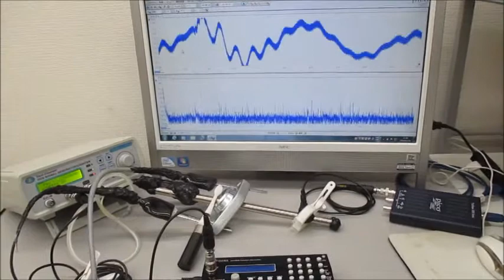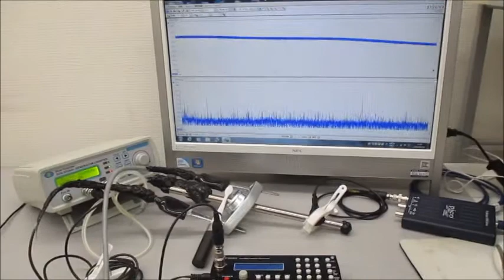超音波プローブを利用した超音波制御システム Ultrasonic-labo